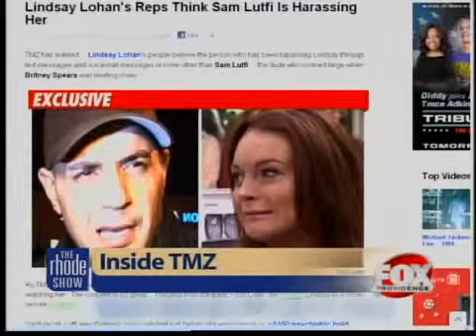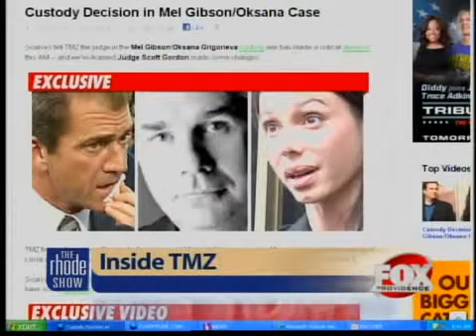TMZ Update Lilo reps say Lutfi is harassing her